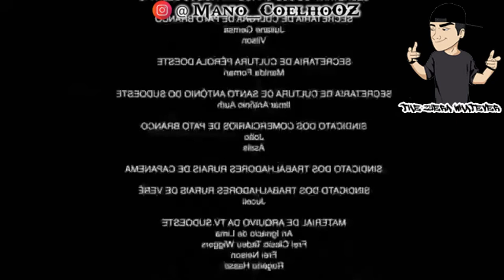Eu e meu amigo voltando do rolê as 7 da manhã! (MEME)